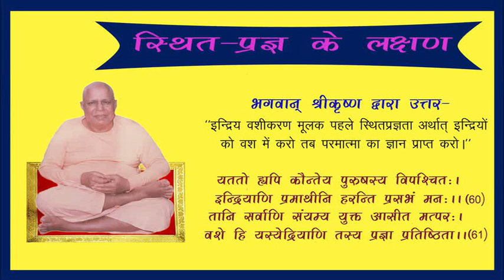स्थित प्रज्ञ के लक्षण-07